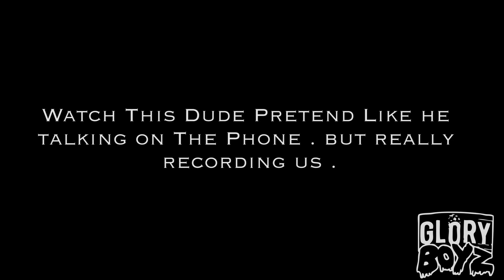Chief Keef Finally Rich Tour ( Austin | Tx ) Ep. 5 Shot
Chief Keef Performs At The Mansion "Austin Tx"
Shot By @HagoPeliculas
Follow @ChiefKeef